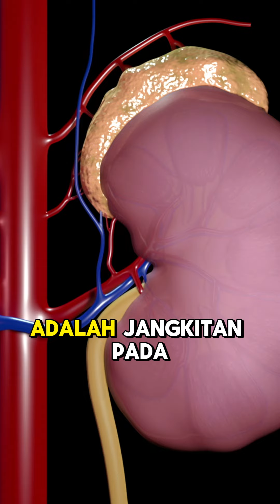MACAM MANA NAK KAWAL DAN PULIH BUAH PINGGANG DENGAN EFEKTIF?